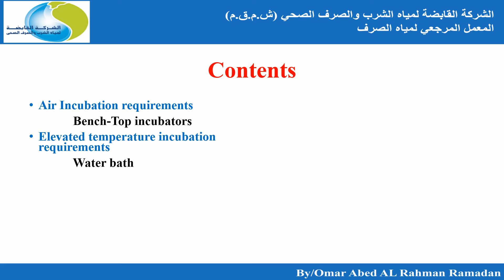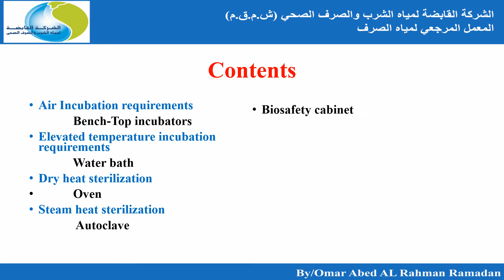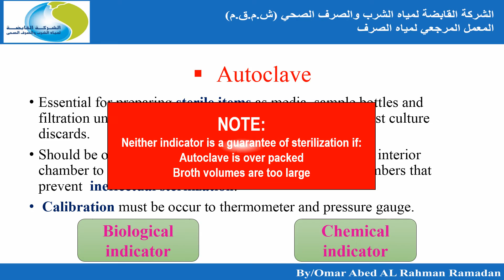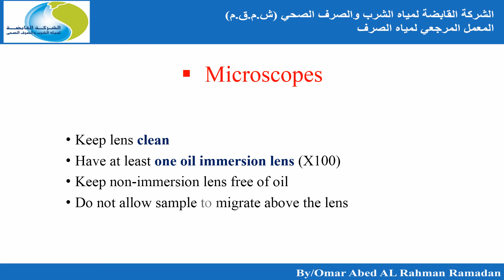microbiology laboratory apparatus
microbiology laboratory safety,
microbiology laboratory techniques,
microbiology laboratory theory and application,
microbiology laboratory theory and application answer key,
microbiology laboratory theory and application 3rd edition answer key,
microbiology laboratory theory and application 3rd edition pdf download,
microbiology laboratory theory and application 4th edition pdf download,
microbiology laboratory theory & application brief 3e
AIzaSyAO_FJ2SlqU8Q4STEHLGCilw_Y9_11qcW8